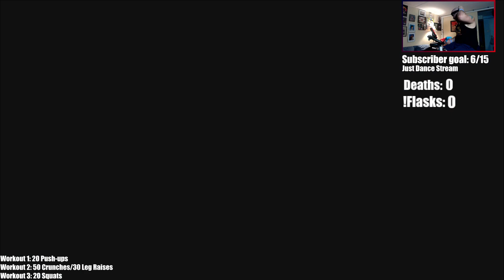Last MultiVersus early stream before we put it in the rotation !drops still enabled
Catch Us Live on Twitch Everyday

Git Gud or Git Fit - Sun, Tues, Thurs
Rest Day, Casual Play - Mon & Wed
Friday Night Takeover - Fri
Date Night Gaming - Sat

Follow Jason

Follow Amber